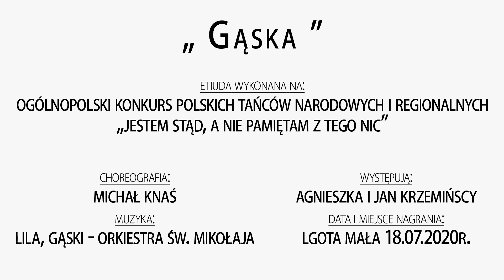Gąska - Etiuda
Etiuda wykonana na Ogólnopolski Konkurs Polskich Tańców Narodowych i Regionalnych
„Jestem stąd, a nie pamiętam z tego nic”.

Choreografia: Michał Knaś
Występują: Agnieszka i Jan Krzemińscy
Muzyka: Lila, Gąski - Orkiestra Św. Mikołaja
Scenografia: Michał Knaś, Ela Heczko, Agnieszka i Jan Krzemińscy
Catering: Ela Heczko
Kamera i montaż: Michał Knaś
Data i miejsce nagrania: Lgota Mała 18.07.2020r.